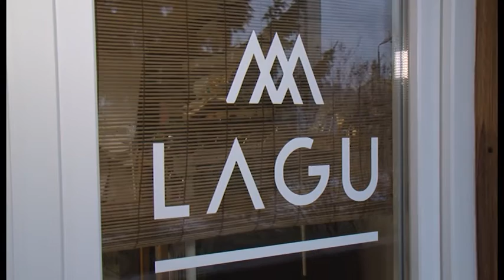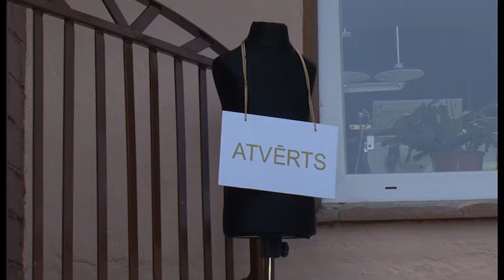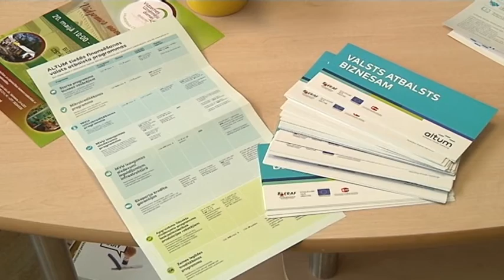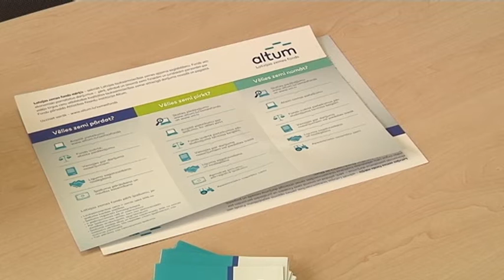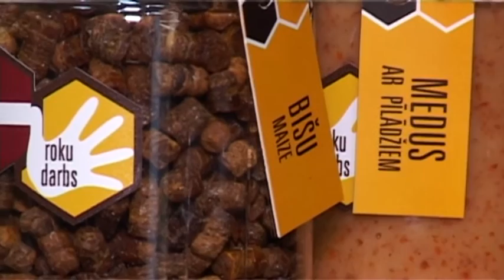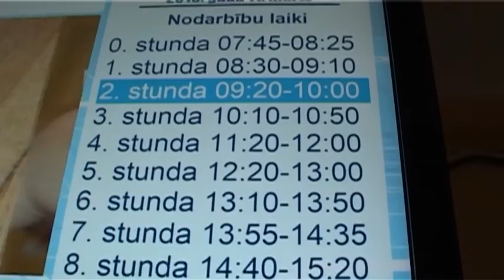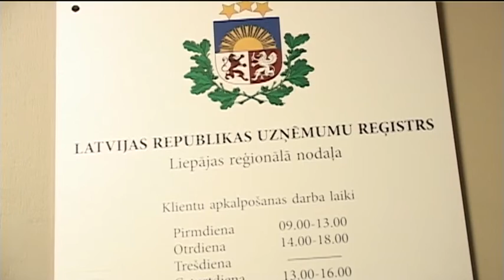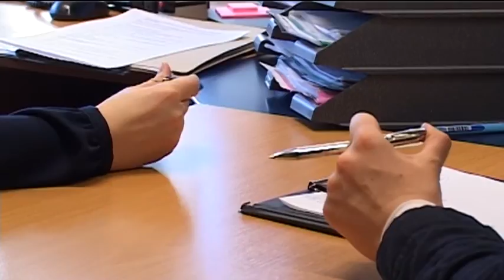Kur paliek nauda! Valsts budžets (28.03.2016.)